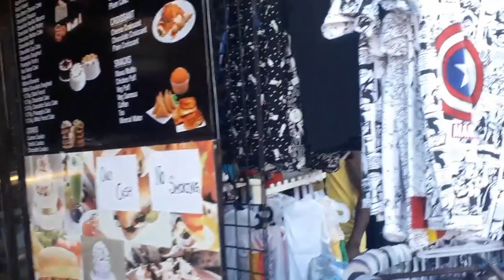North Goa Vlog||calangute Beach Goa||Travel vlog||Voyager Vinay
This video was not shot on go pro and next  video we will shot on these Gopro. so please do check best vlogging setup for beginners:-
Gopro Mic adapter
Gopro accessories
Gopro battery+charger

This video is about our last day in Goa. We went North Goa and explore calangute beach and local street market near to Beach.

Thank you everyone for love & support.